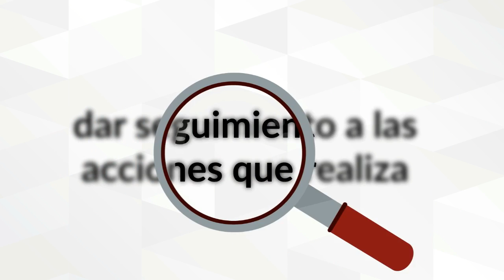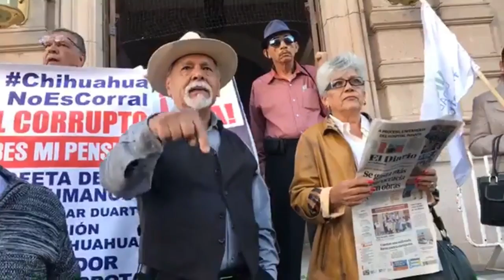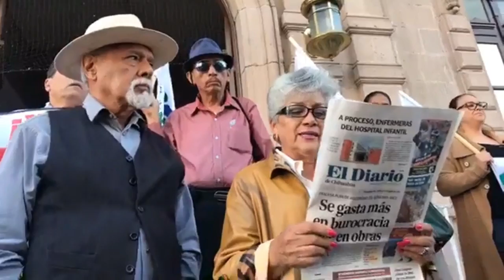asv 12 oct